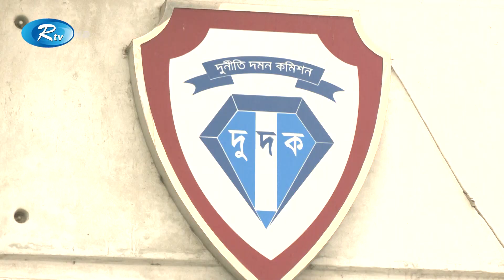অবৈধ সম্পদ অর্জনে চার্জশিট দিয়েছে দুর্নীতি দমন কমিশন | Rtv News